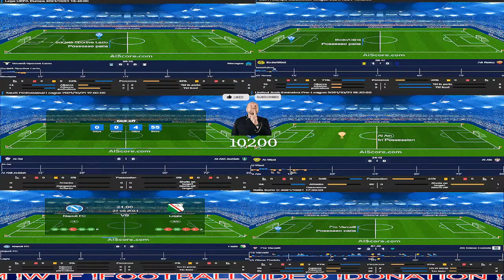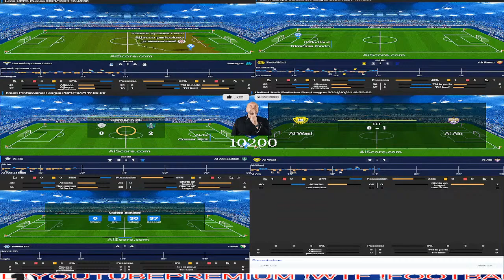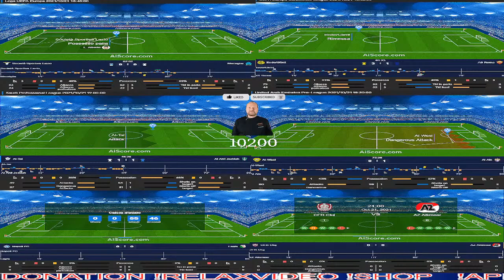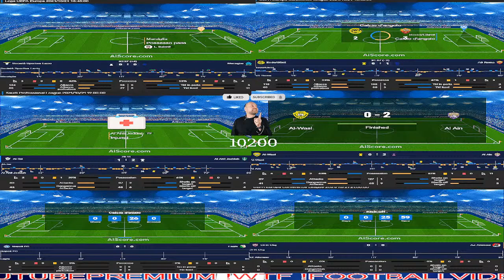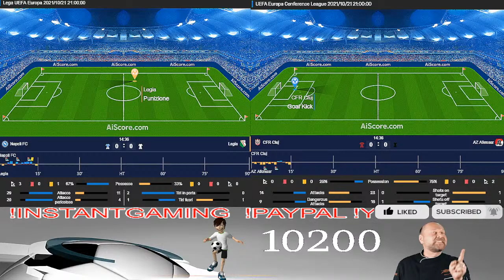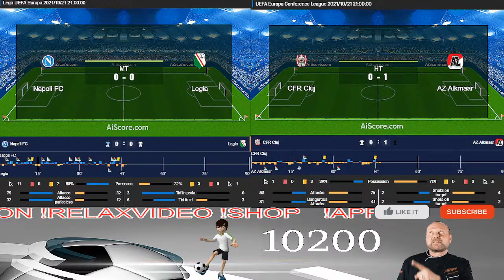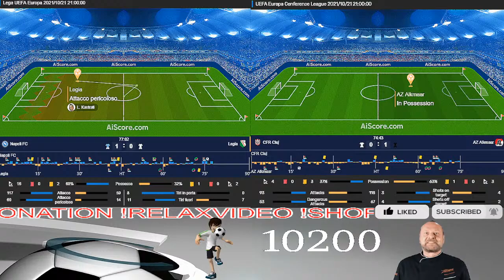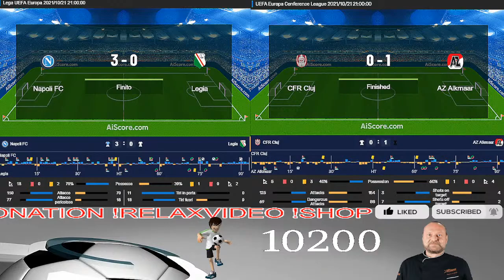🔝⚽NAPOLI 3-0 LEGIA VARSAVIA⚽EUROPA LEAGUE⚽21.10.2021 (COMMENTARY)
IF YOU HAVE YOUTUBE PREMIUM LIVE REVENUE

CREDIT: FRANCESCO NINETYFOUR

You can follow the GAME IN LIVE LIVESCORE AND WITH a GRAPHIC CREATED SPECIALLY BY BETRADAR FOR THIS MATCH THAT will allow you to know FORMATION, RESULT, GAME MINUTE, ACTIONS, MARCATORI, AND MUCH MORE !
FOR COPYRIGHT REASONS I CAN'T SHOW THE GAME.
ONE OF THE ADVANTAGES OF FOLLOWING A LIVE STREAM ON YOUTUBE, HOWEVER, IS THAT YOU CAN INTERACT WITH ALLIED AND NON-ALLIED FANS, IN LIVE CHAT, AND EXCHANGE CONSTRUCTIVE OPINIONS AND CRITICISMS.
MUSIC IN THIS LIVE is GRANTED FROM YOUTUBE LIBRARY.